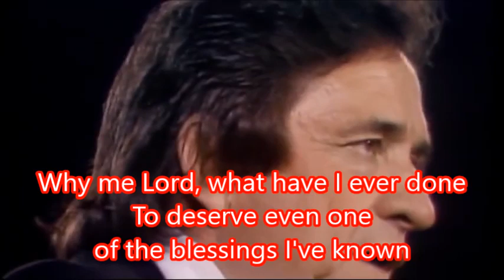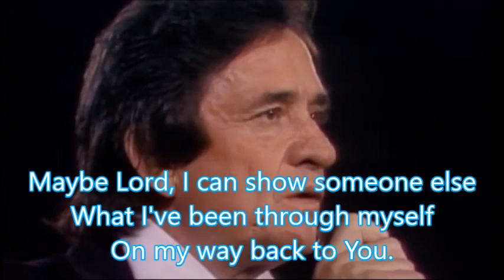Johnny Cash | 'Why Me Lord' | Testimony Song with Lyrics | written by Kris Kristofferson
Johnny Cash sings his testimony "Why me Lord?" - and this version has the lyrics so you can sing along :-)

Why me Lord?
What have I ever done?
To deserve even one
Of the blessings I've known

Why me Lord?
What did I ever do?
That was worth love from You
And the kindness You've shown

Lord help me, Jesus
I've wasted it
So help me Jesus
I know what I am
Now that I know
That I've needed You
My soul's in Your hand

Try me Lord
If You think there's a way
That I can repay
What I've taken from You

Maybe Lord
I could show someone else
What I've been through myself
On my way back to You

I've wasted it
Jesus, my soul's in Your hand

Written by Kris Kristofferson

Also sung by Elvis Presley